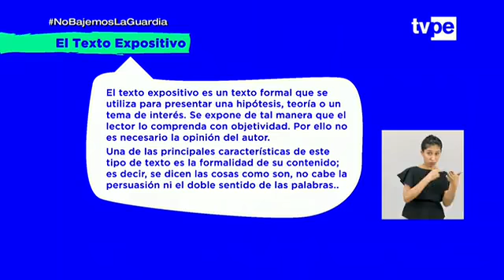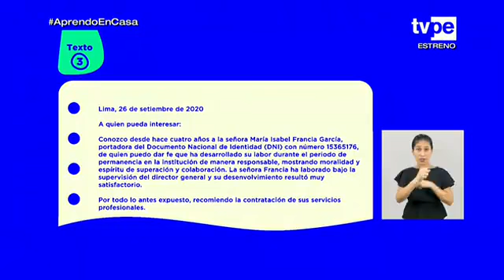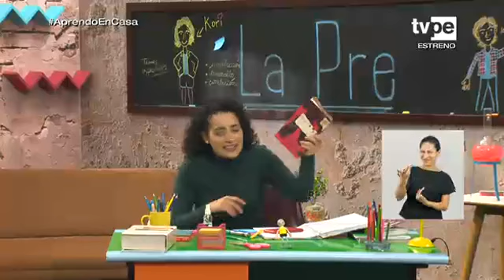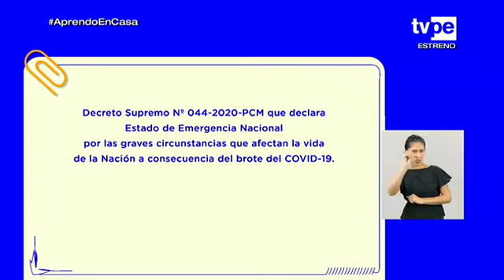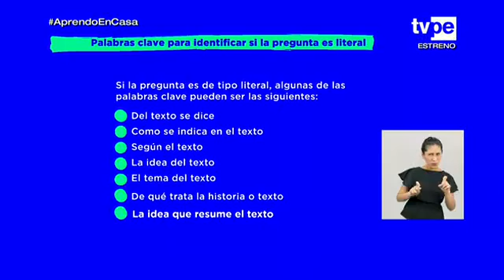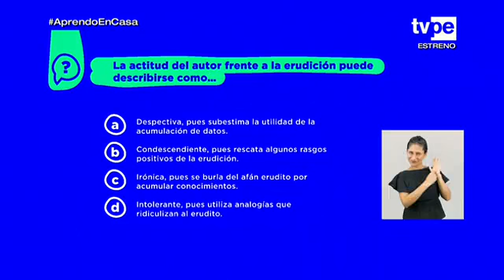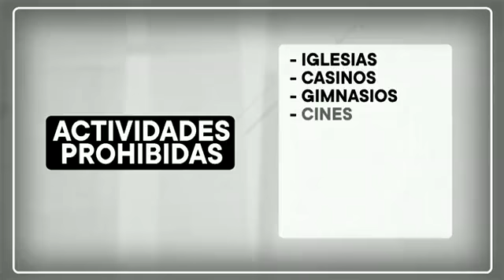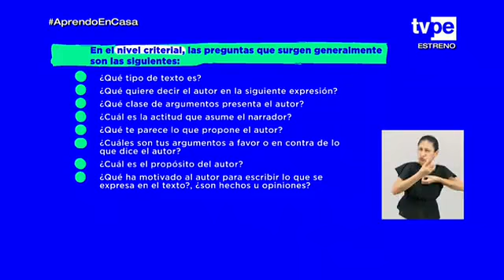Razonamiento verbal Aprendo en casa 02 febrero 2021 semana 02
Egresados de Educación Básica Regular y Alternativa Razonamiento verbal
Tema: Reconocemos los tipos de textos y sus características.
Competencia: Lee diversos tipos de textos en su lengua materna